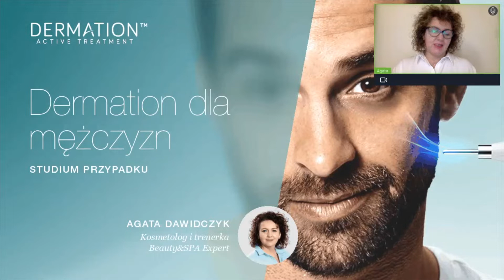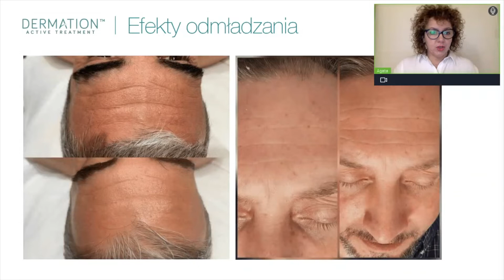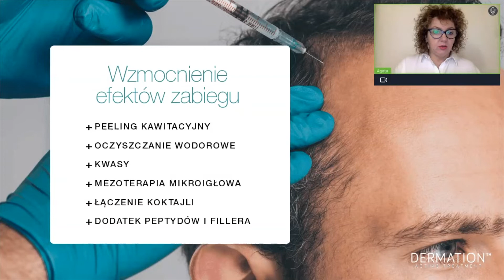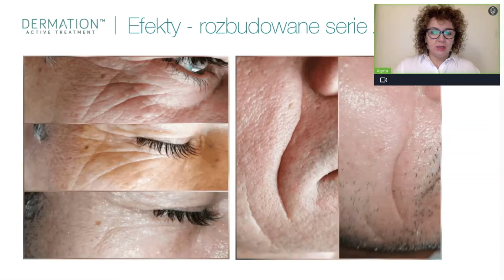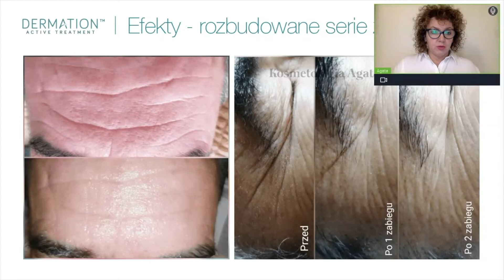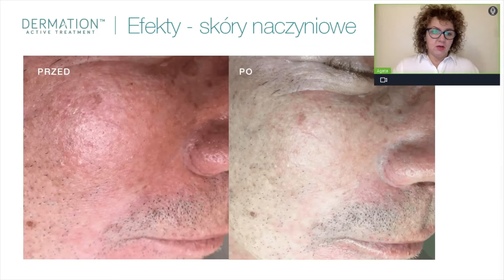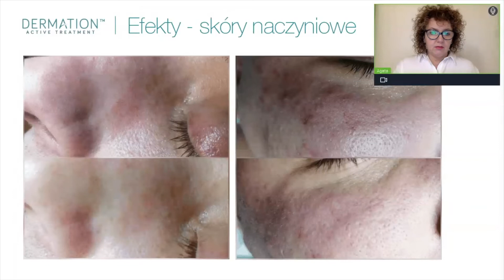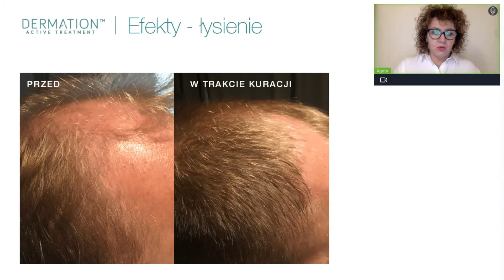Dermation dla mężczyzn - studium przypadków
Mężczyźni coraz częściej widzą potrzebę korzystania z zabiegów kosmetycznych. Dermation to zabieg dla nich idealny. Techniczny, nieinwazyjny, bezbolesny i przynoszący bardzo szybkie efekty w krótkim czasie. Obejrzyj studium przypadku i sprawdź, na jakie męskie kłopoty możesz pomóc Dermationem. Z czym go połączyć i jakie składniki aktywne zaproponować. Rozszerz swoją ofertę zabiegową i wprowadź mężczyzn w świat kosmetologii.